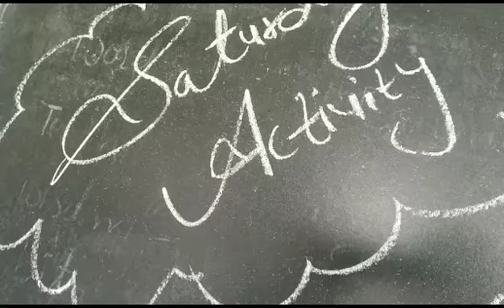26august2023 C5Shivalikians _Restaurant_Order_Activity shortsvideo our_environment science